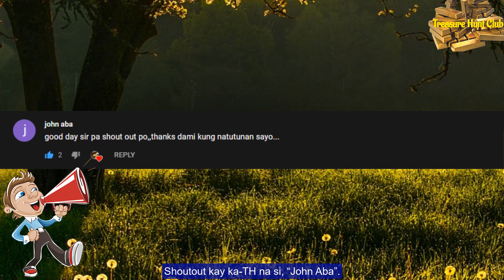Stonemap o Nakaukit na Mapa sa Ibabaw ng Bato | Yamashita Treasures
Sa bidyong ito ay ating tatalakayin ang tungkol sa isang batong natagpuan ng ating ka-TH kung saan ay parang may nakaukit na mapa sa kanyang ibabaw.